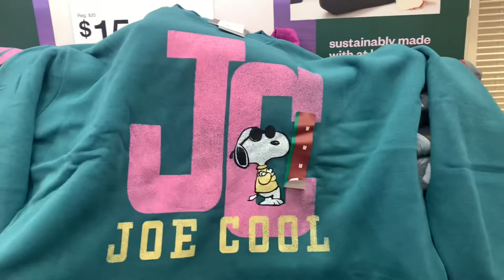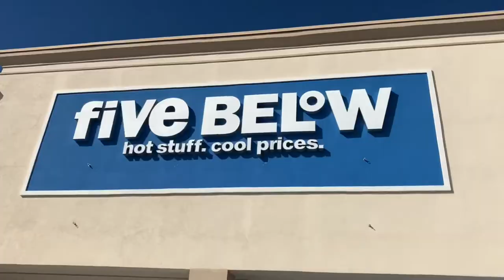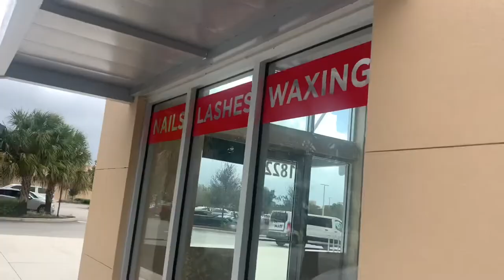VLOGMAS PREP | shopping,lunch date,editing,& coffee shop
hey jewels what’s goodie, hope you loved the video. more to come stop by every week for new videos. love ya❤️💋

recent videos⤵️

FALL COLLECTIVE HAUL

FAQ:
age-24
size-16-18
height-5’6
film-iPhone
edit-iMovie

subscribes goal -1,000